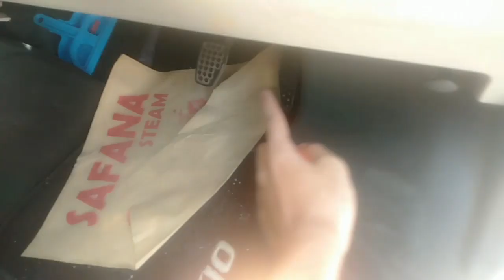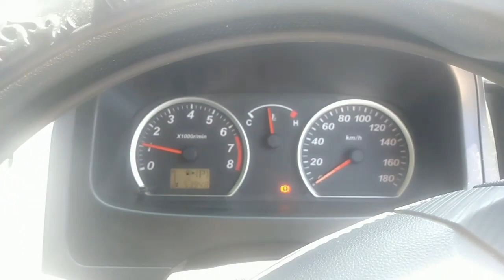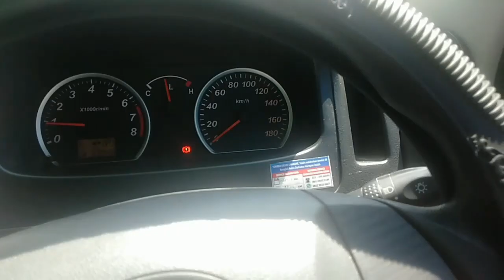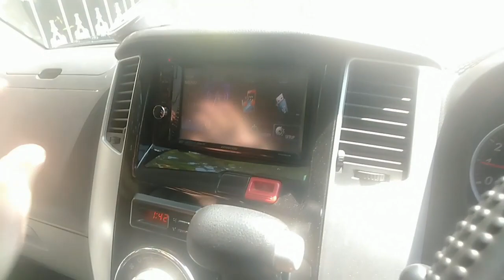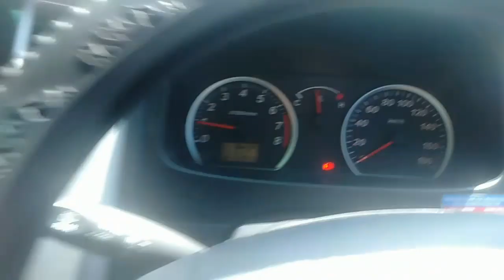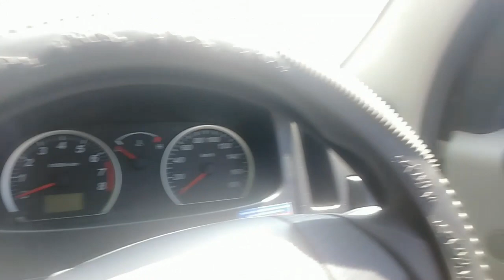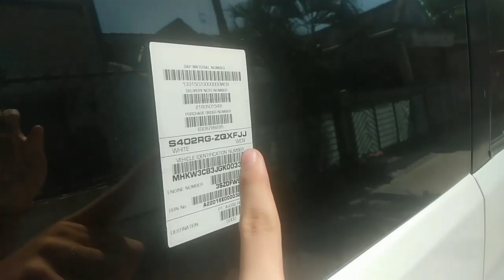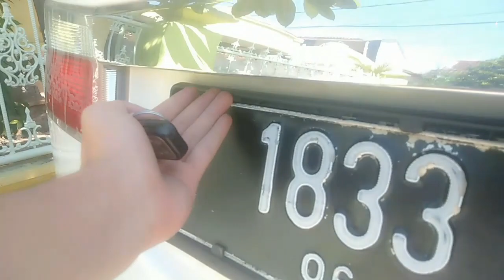Daihatsu Luxio [S400] X A/T Facelift - Indonesia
Ralat: Tipe D juga dapet Bodykit :v ButuhAqua

Pajak: 2,8jt

Harga OTR Jakarta (Juli 2020):
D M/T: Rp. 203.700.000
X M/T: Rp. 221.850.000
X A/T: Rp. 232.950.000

Improvement 2019-sekarang:
Head Unit Kenwood DDX418BT